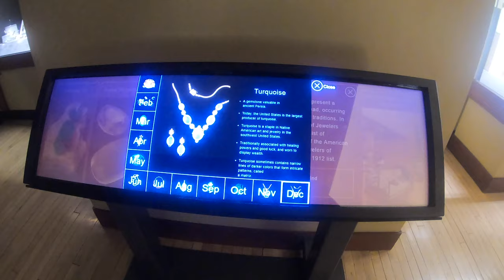[⁴ᴷ⁶⁰] GRAINGER HALL OF GEMS - FIELD MUSEUM TOUR GOPRO HERO 7 BLACK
[⁴ᴷ⁶⁰] GRAINGER HALL OF GEMS - FIELD MUSEUM TOUR

A visitor favorite since the museum opened in 1921, the Grainger Hall of Gems has a history older than the Field Museum itself.

Purchased directly from the Field Museum in 1991 upon the remodeling and re-opening of the Grainger Hall of Gems

GEMS A COMPANION TO THE GRAINGER HALL OF GEMS

 Gear I use:
   Tripod
   Mic
   Editing hardware/software